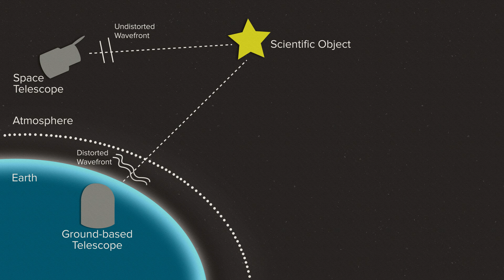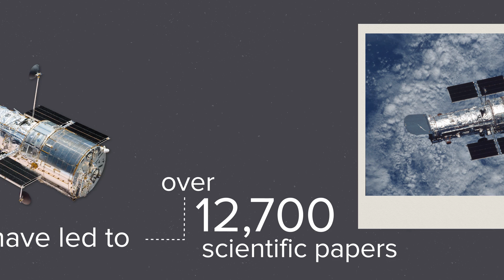Happy Birthday Hubble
April 24, 2015 marked 25 years since the Hubble Space Telescope's launch into space in 1990.